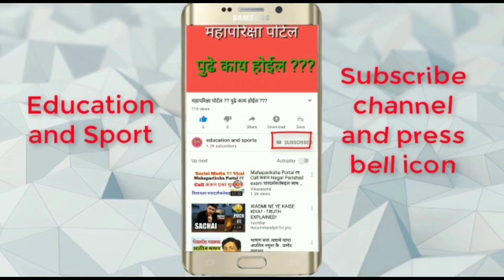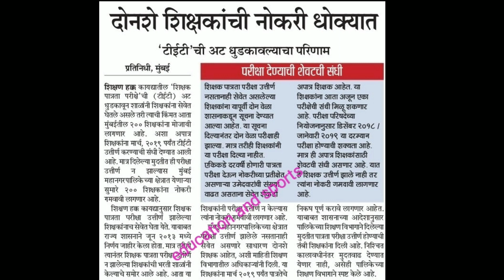मुंबई महानगरपालिकेमध्ये 200 शिक्षक NON TET धारक, नोकरी जाणार ?